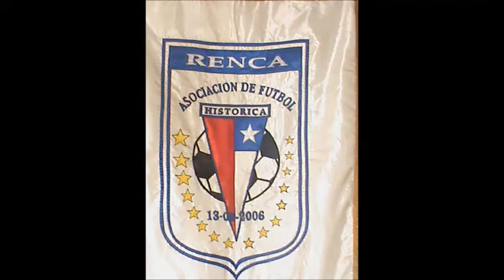Histórica de Renca U-15 (Los Mejores Momentos)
Las imagenes que nos dejo el torneo